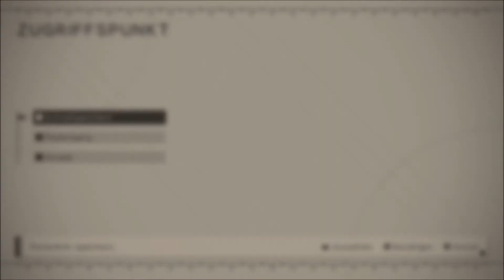Let's Play Nier Automata #32 Einstellungen Für 2B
Sehr schönes Detail, dass wir unseren damaligen Bewegungen sehen.
Danach geht es zurück auf die Erde.